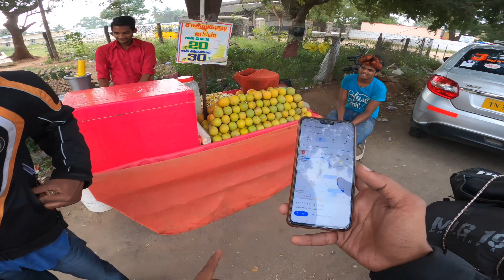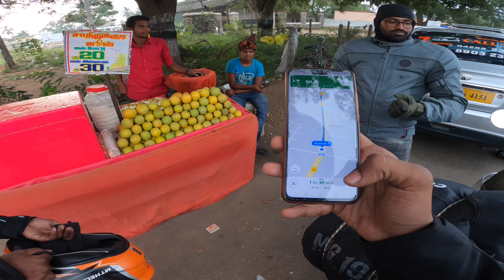ఆదియోగి మార్గంలో | Met randoms | Telugu Motovlogs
Hello all, hope you people are doing great. !! Nenu Akshay raj Mana youtube moto-vlog channel in TELUGU

Funk soul jam
Sample music

This music has been taken from a licensed editing software which is a part of Adobe.